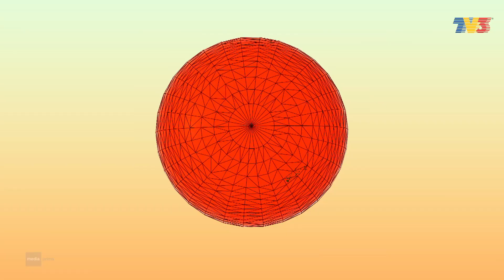MPop! (2020) | Ep 155 - Sufi Rashid, Dari Negative Ke Positive.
Host : Hani Fadzil
Guest : Sufi Rashid

Kalau dulu nama Sufi Rashid sering dikaitkan dengan kontroversi. kini Sufi tampil dengan imej yang lebih baik. Tampil dengan lagu terbaru berjudul Yang Terakhir, Sufi tampak lebih matang. Terkesan dengan Covid, Sufi melebarkan sayap dengan memulakan perniagaan dengan isteri.

MV!Pop / Performance : Sufi Rashid - Yang Terakhir